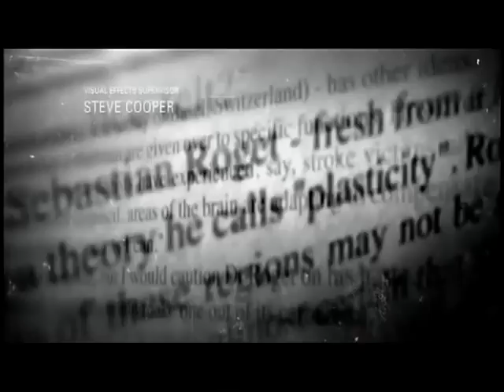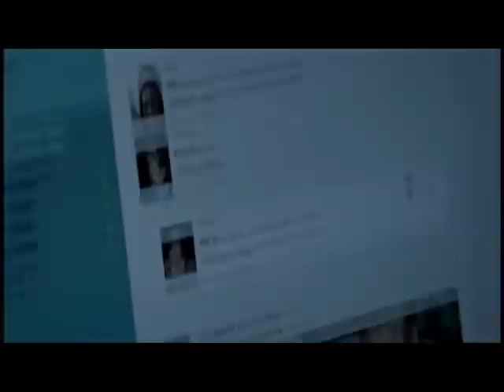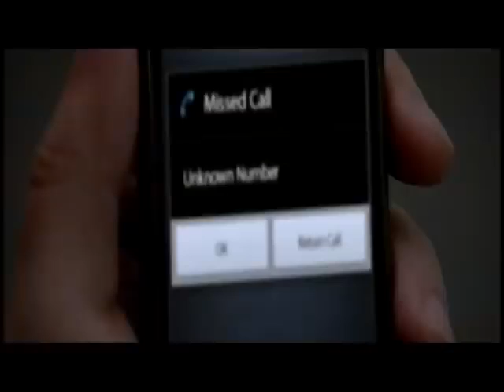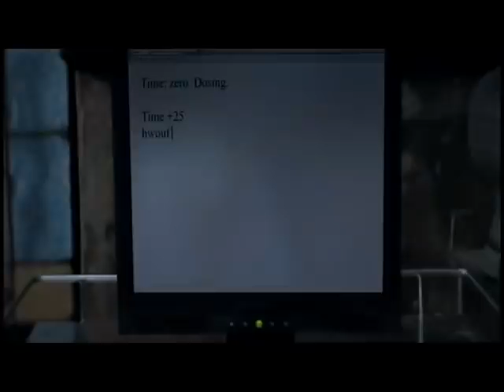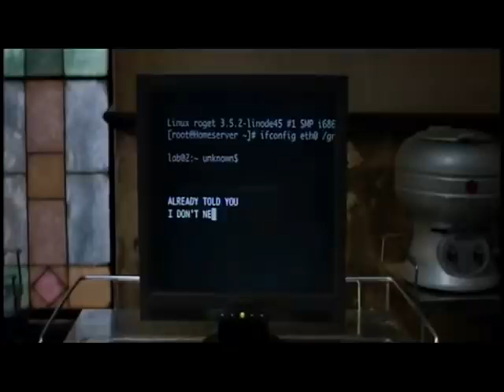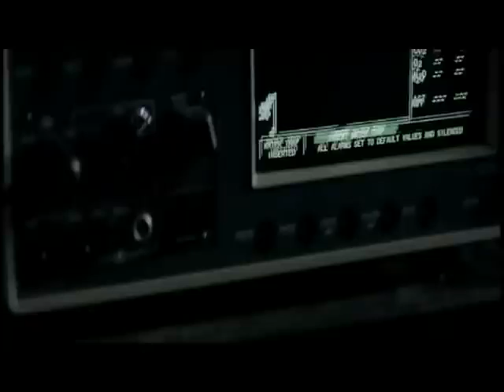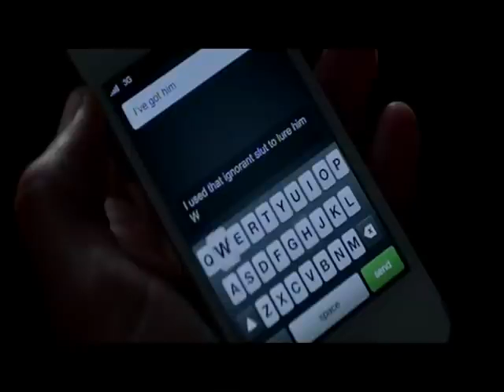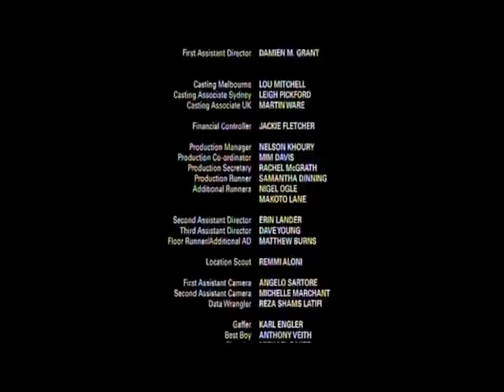Patrick Vj Junior Luganda Translated movie. please Subscribe